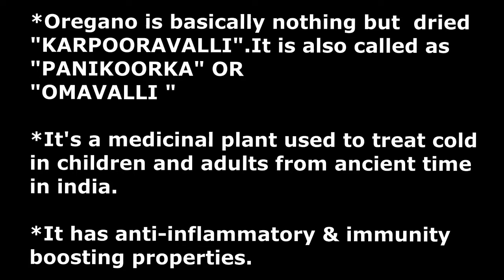கற்பூரவள்ளி டீ | Immunity booster drink in 2 ways | karpooravalli (oregano) drink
Hi guys!!
     Many of you might wonder is karpooravalli(in tamil) and oregano are same ? and the answer is absolutely correct they are same.
Dried karpooravalli leaves are called as oregano,which has wonderful fragrance as we all know.

In this video we have shown how to make  Immunity boosting oregano drink in 2 ways.
Oregano is also called as omavalli or karpooravalii or panikoorka (in India)
It has anti-inflammatory(also act as cold & dry cough relief) & immunity boosting properties.
Try this tea when you have cold or you can even drink this oregano drink regularly thrice a week to boost immunity.
♥️keep supporting & share this recipe if you find it useful♥️